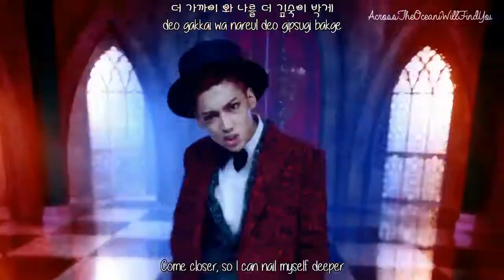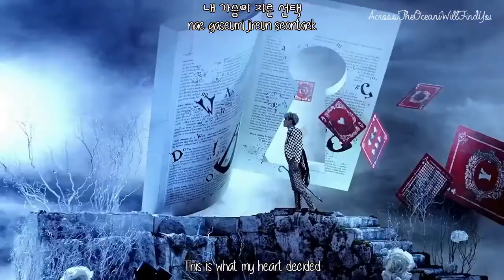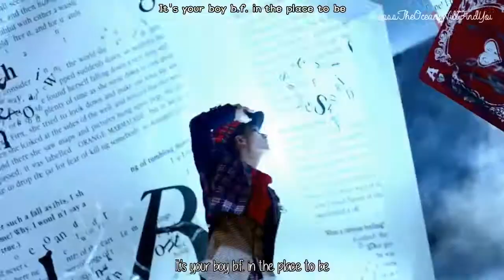Boyfriend - Bounce MV [Eng Sub+Romanization+Hangul] HD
◆ Removing Language Barriers Sub by Sub ◆ Please read description :)

Is the new font too small to read? I have no problem make it a big larger lol Also, since I have been gone for a long time I am planning to sub all the videos that I miss, so far I have Automatic, Call Me Baby, & Lovekiller, is there one you want me to do, PLEASE don't hesitate to ask

And could I also add how much I love this video I'm a big fan of Alice in Wonderland and especially the ones that have a dark concept. BTW my favorite game on the Xbox 360 is Alice in Wonderland: The Madness Returns lol

Artist: Boyfriend
Song: Bounce
Album: Boyfriend in Wonderland

--- Credits ---
Eng: popgasa
Rom: dragonshine
Han: music.daum.